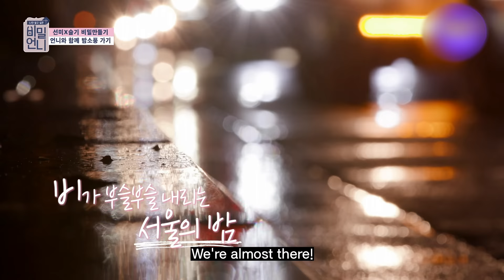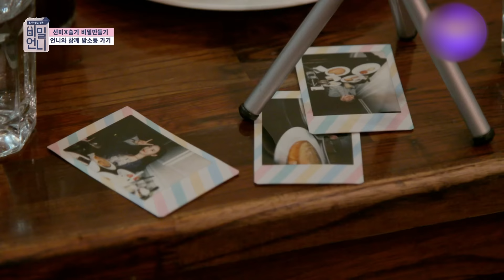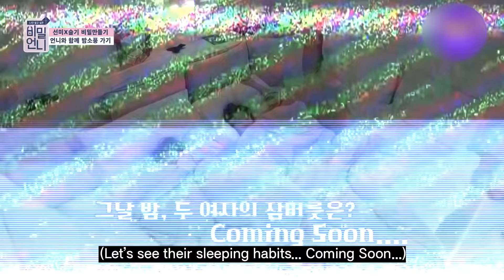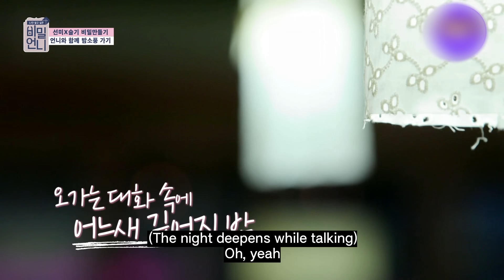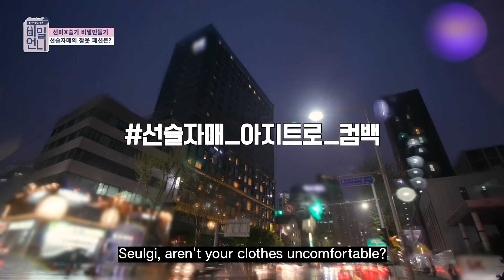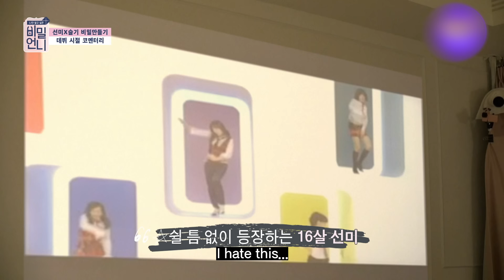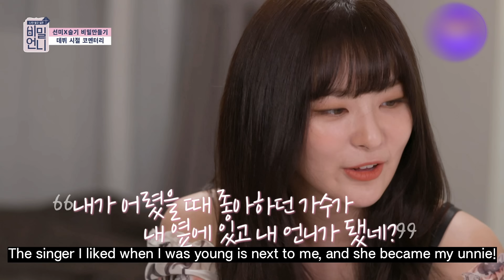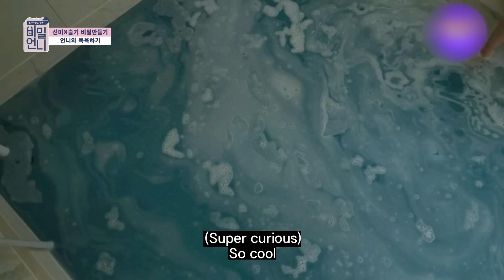sunmi X red velvet seulgi making a secret💛 SECRET SISTER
so pretty💕
SUNSEUL IS LIFE